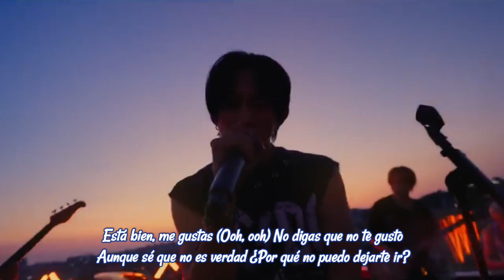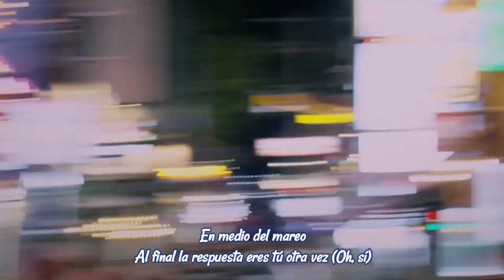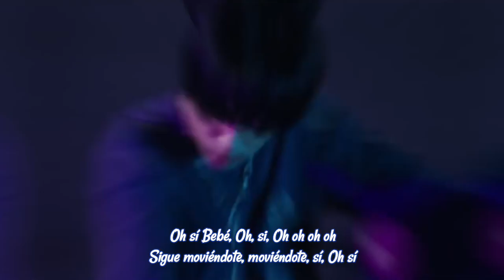DKB - Flirting X - Sub Español